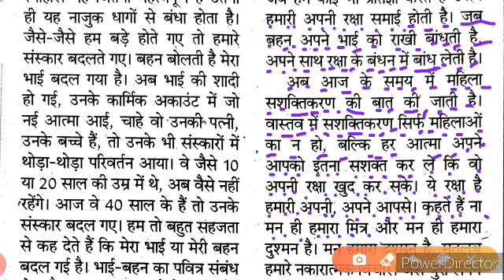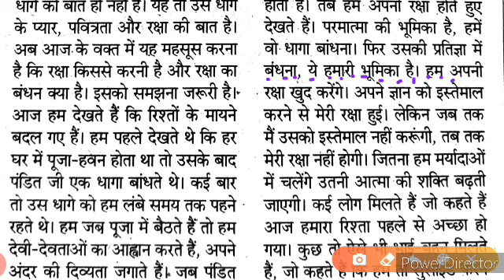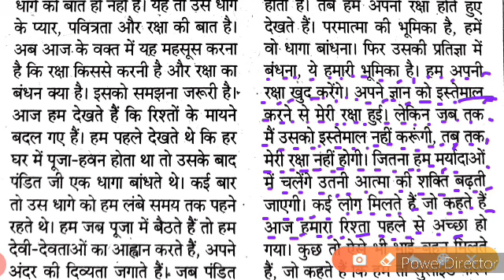हिंदी पढ़ना सीखें|Hindi Reading Practice|Recognize Hindi Words